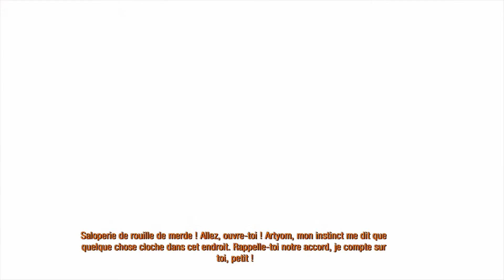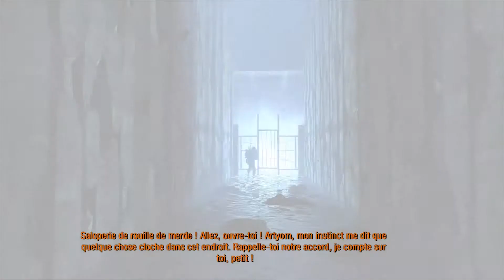METRO 2033 REDUX : EPISODE 2 : dépêche toi Michelle !!!!!!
Second épisode de métro 2033  et la suite direct transition
bonne vidéo